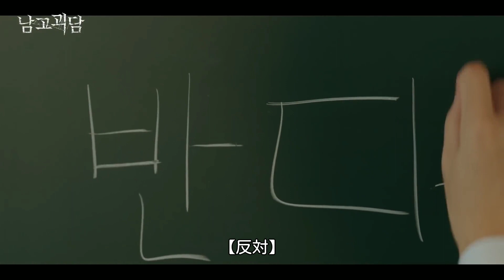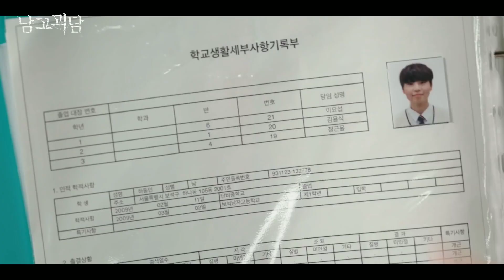【WEBドラマ】男子校怪談 EP.7【TREASURE/日本語字幕】